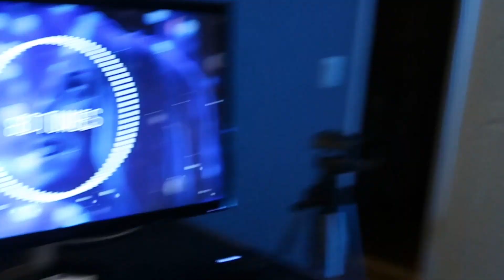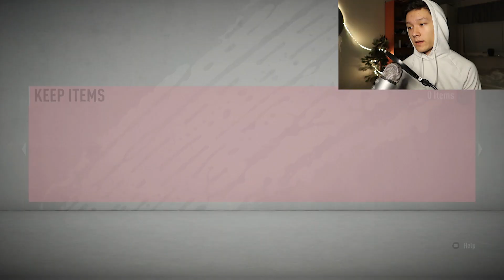Är 83+ & 81+ paket värda att öppna?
Det var ett tag sedan senast :D

Kan vi få 500 likes på denna videon?

Som ni ser är denna videon gjord på ett lite annorlunda sett, detta är för att jag använder ett nytt redigeringsprogram som jag inte har vant mig för än. Ge mig lite tålamod så vänjer jag mig!

Följ mig gärna på instagram: ooscarr01

Tycker du att jag ska göra en video om något speciellt? Kanske göra en video ihop med någon speciell, eller om du har några video idéer eller liknande får du gärna ta kontakt med mig hur du vill.